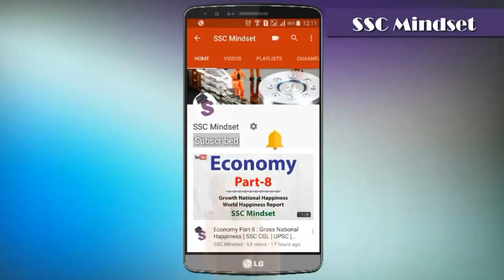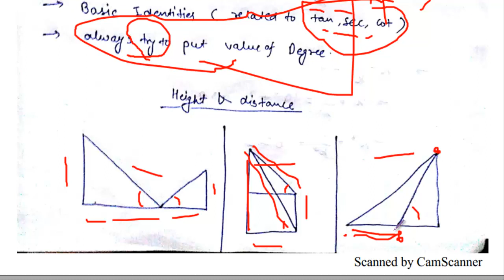Maths के यह Topics आखिरी वक्त मे जरूर करे | For SSC CGL Aspirants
Most Important Maths Topics..for SSC CGL on Last Days

THIS CHANNEL IS CREATE FOR ALL SSC AND UPSC ASPIRANTS.